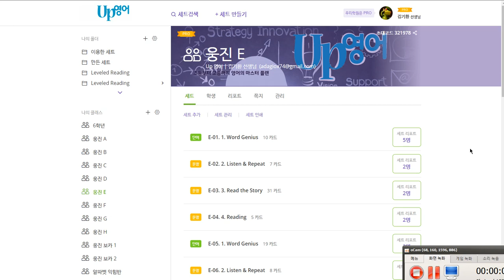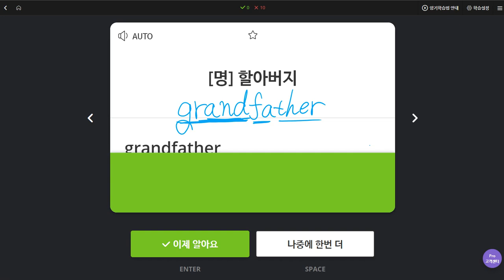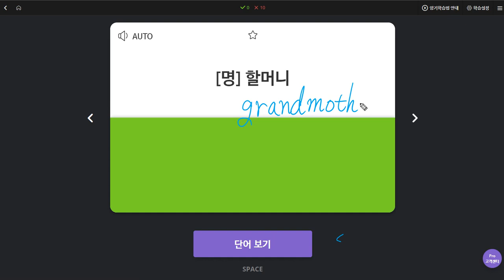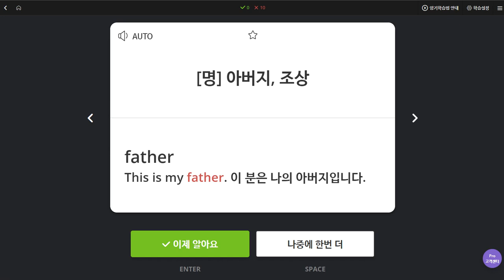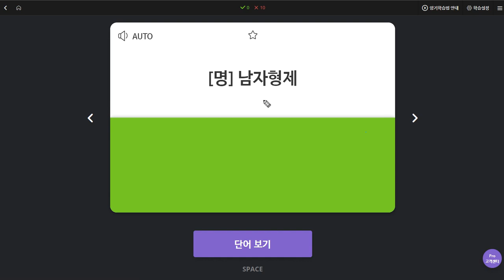김예빈 2019 12 04 일대일